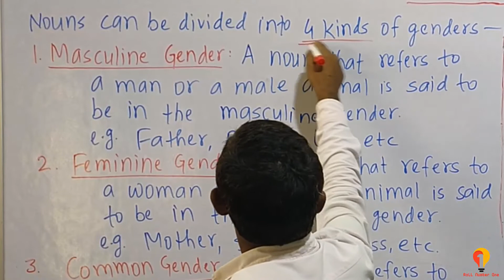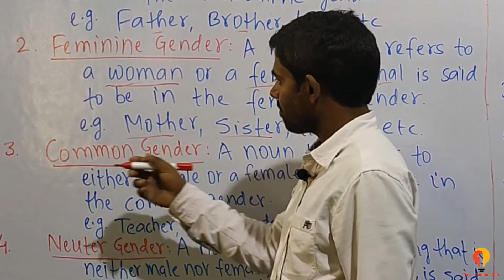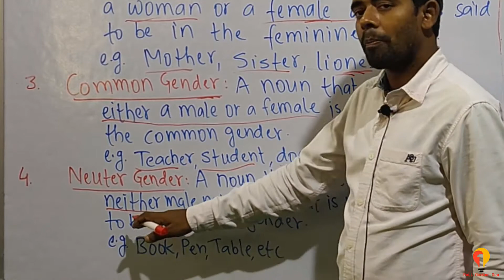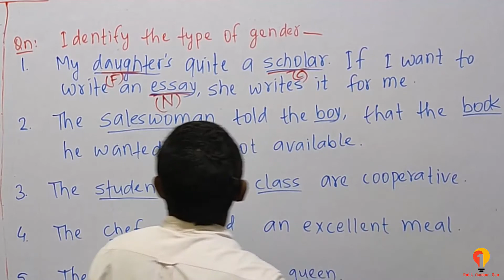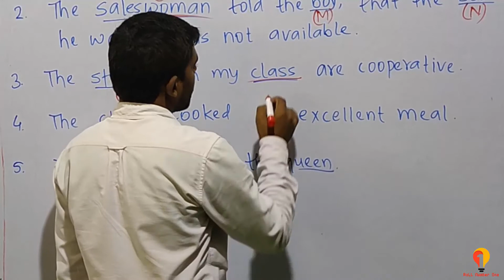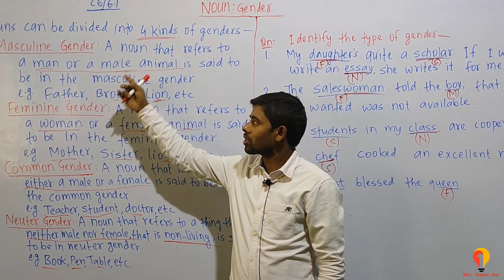6.1 Gender (Noun) for class 6 students | learn Gender (Noun) | learn Grammar | English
This video is about Gender (Noun) for class 6 students.
Learn Gender (Noun) from basic.